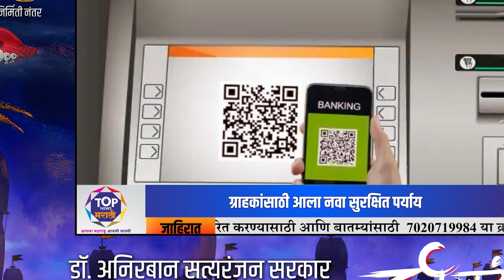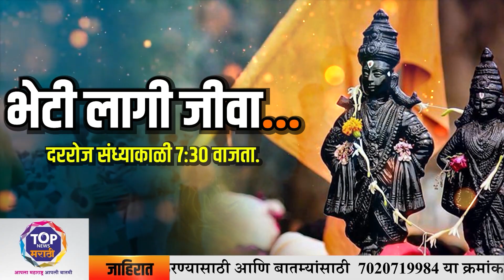काय सांगता...! आता कार्ड न वापरता एटीएममधून काढता येतील पैसे, 'या' बँकेनं सुरू केली सुविधा